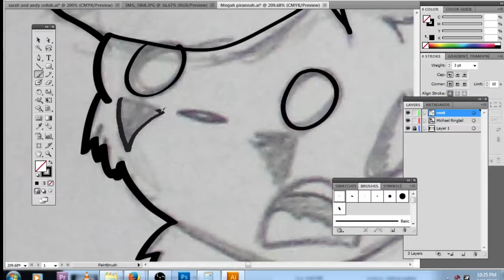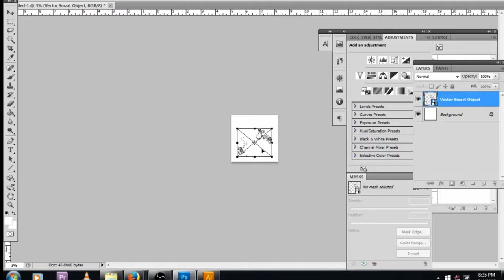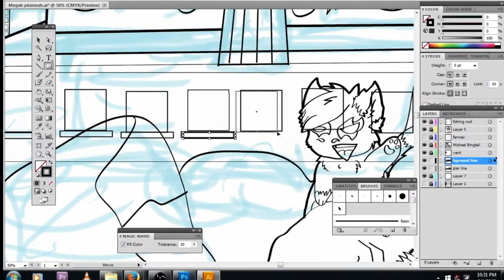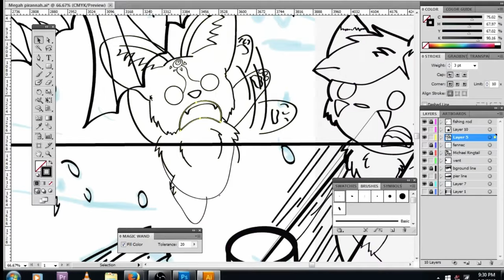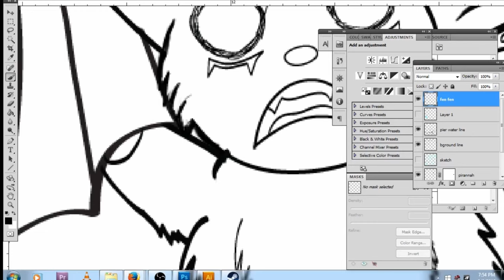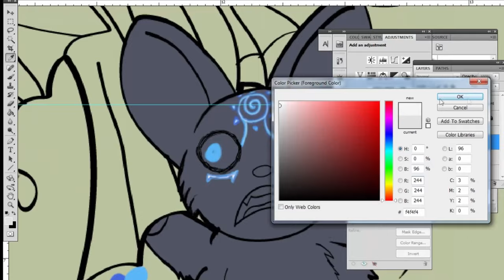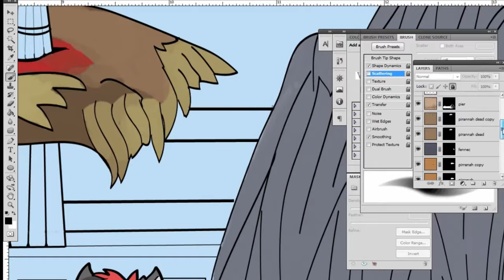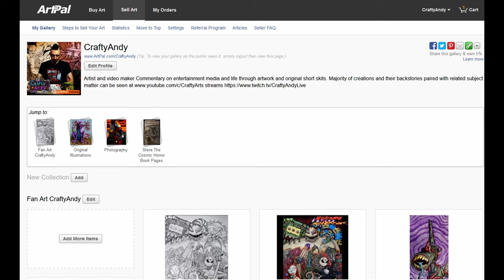27 Mega Piranha Tribute CraftyArts Fast